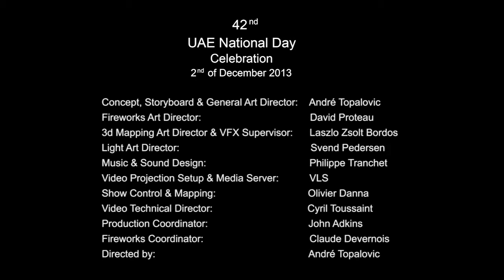3D MAPPING THE BURJ HOTEL - DUBAI / AMAZING VIDEO PROJECTION AND FIREWORKS MADE BY RUGGIERI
Huge project created and produced by RUGGIERI and French Fireworks / Dubai 2nd of December 2013 / National Day of the United Arab Emirates
Concept and General Art Director: André Topalovic / / / Directed by: Andre Topalovic / / / Fireworks Art Director : David Proteau / / / 3d Mapping Art Director and VFX Supervisor: Laszlo Zsolt Bordos / / / Light Art Director: Svend Pedersen / / / Video projection and Show Control: VLS / / / Music and Sound Design: Philippe Tranchet / / / Production Coordinator: John Adkins / / / Fireworks Coordinator: Claude Devernois / / / Directed by: André Topalovic